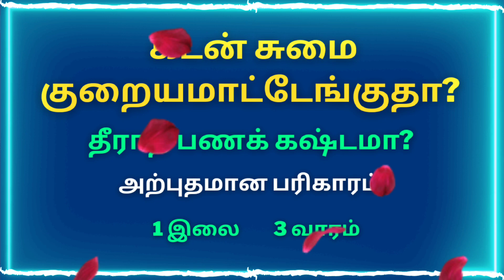கடன் சுமை குறைய (பணக் கஷ்டம் தீர) இந்த 1 இலை இருந்தாலே போதும் | ஞான சிறகுகள்